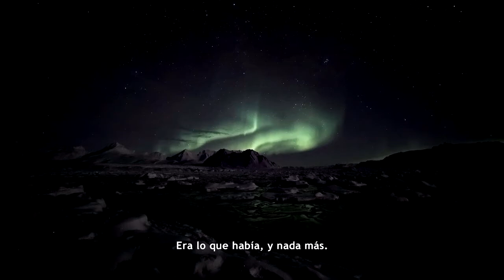NEVER ALONE ( 2014) - Análisis / crítica / reseña HD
Imagenes sacadas con fraps mientras jugaba, y música ambiental propia